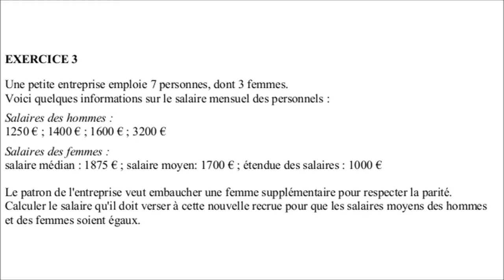II-3 - Salaires femmes/hommes dans une entreprise | CRPE 2015 Grp 2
___________ TIMECODE ___________
00:17 Enoncé
00:53 Solutions